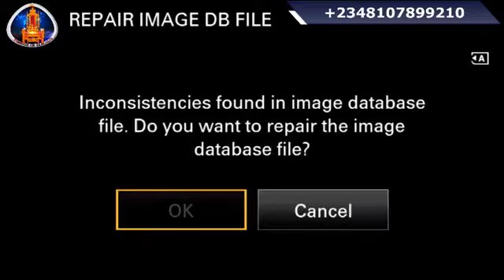PROPHETIC PRAYERS BY REV. E. S. EMEKA churchonline christianity churchservice prayers 🙏🏽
PRAYERS FOR THE SEASON.